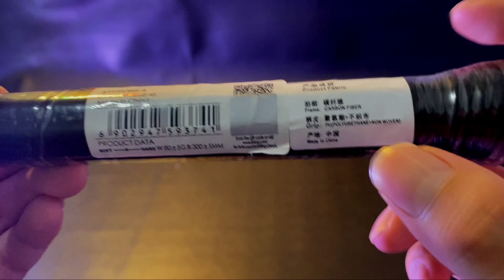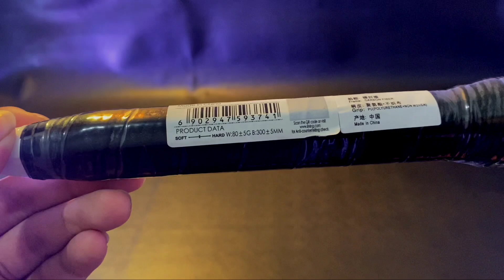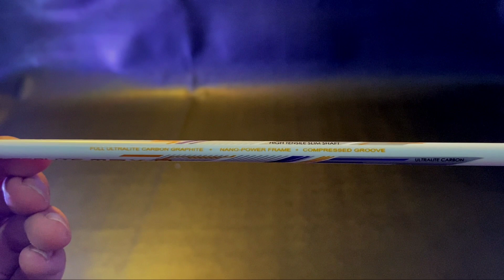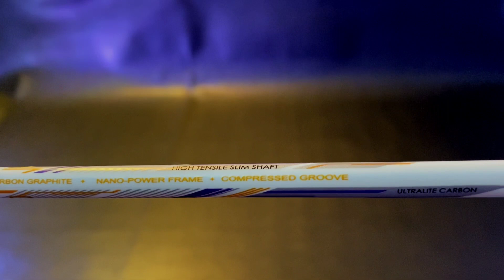PEMBAHASAN DETAIL LINING SUPERLITE MAX 9 || RAKET MURAH DARI LINING!